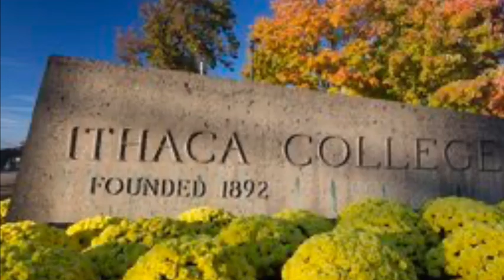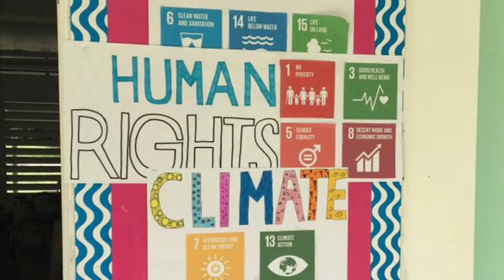Amanda Beach’s Video Resume